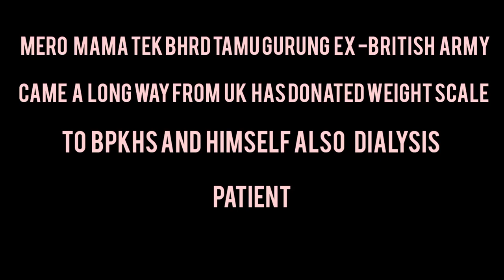donating weight scale machine to bpkh by tek bhrd tamu gurung ex-british army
tek bhrd tamu gurung ex british army and he himself dialysis patient has donated weight scale michine to bpkh@gurungsudan